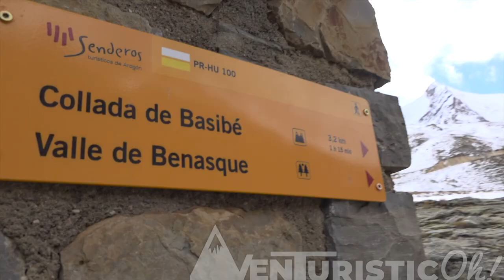Inversión de 6.000.000€ para ESQUIAR en CASTANESA | El FUTURO del ESQUI en el Valle de Castanesa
Castanesa es un pueblo de la comarca aragonesa de la Ribagorça, en la provincia de Huesca. Pertenece al municipio de Montanui. En 1999 vivían 39 personas.

Hacemos 8 REPORTAJES SEMANALES. Trabajamos muy DURO para poderos aportar videos de VALOR y CALIDAD.